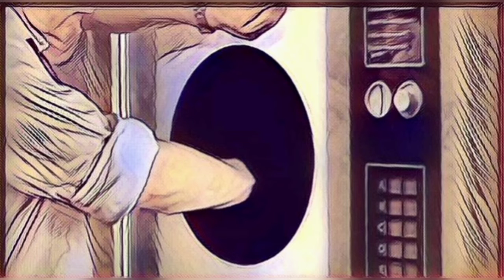The Black Hole |Award Winning Short Story | Hole Tale | Tadka Story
Asslam o Alaikum ! viewers how are you ? in this my video i will describe the story of Black Hole in my words , in my opinion , and in my intrest . i will describe all facts and factors of this video and suspense will remain same as you watch original with your eyes. so keep watching and stay connected .